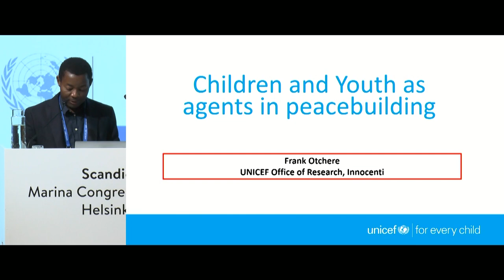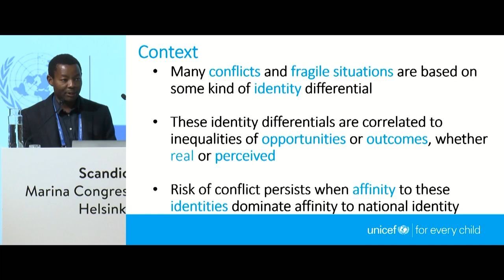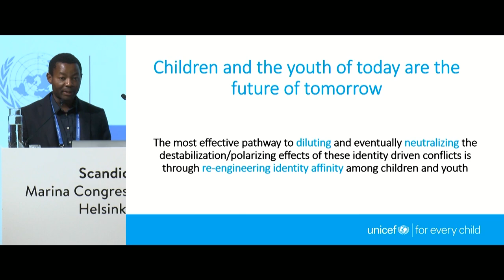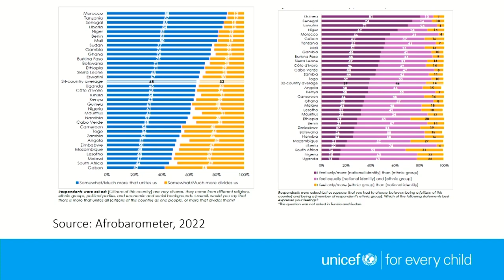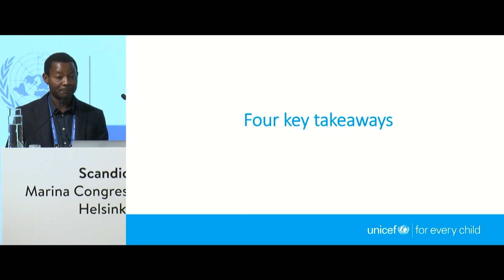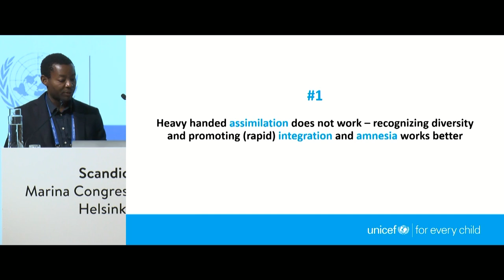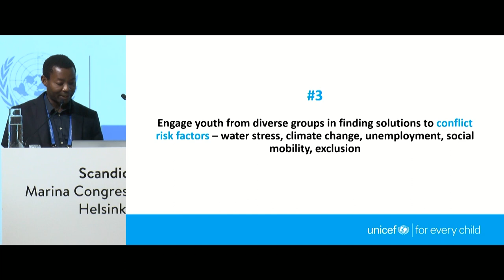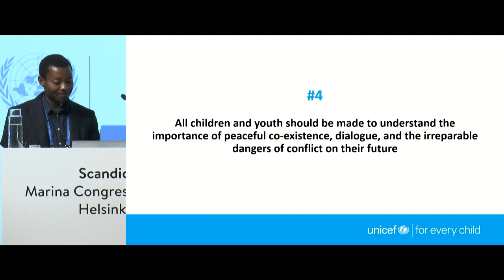3.1 Policy innovations in peacebuilding - Frank Otchere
The prevention and resolution of armed conflict as well as the consolidation of peace have been subject to scholarly research for decades. This session brings together researchers that actively engage in policy-oriented research and work together with government, international and local actors to tackle some of the most pressing policy issues we face today.  Panelists will discuss insights from their work on which policies work, the inadvertent effects of some interventions and which strategies they implement to evaluate policies and understand how we can reduce violence, foster legitimacy of the state, and build peaceful societies.